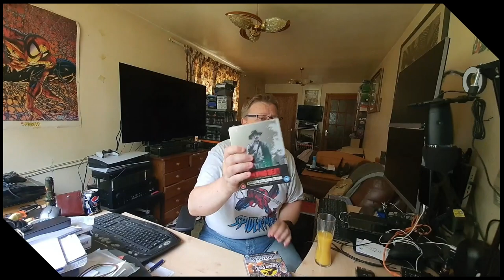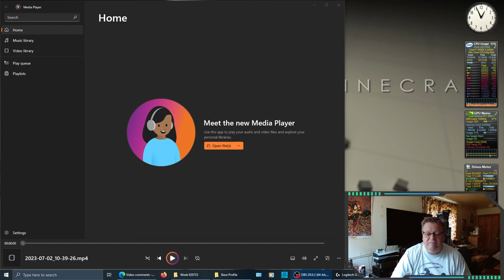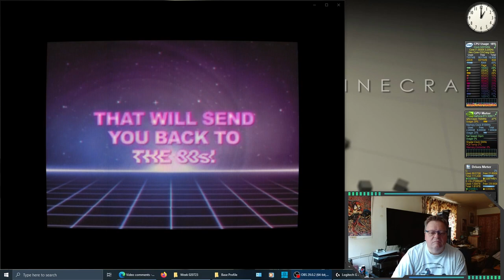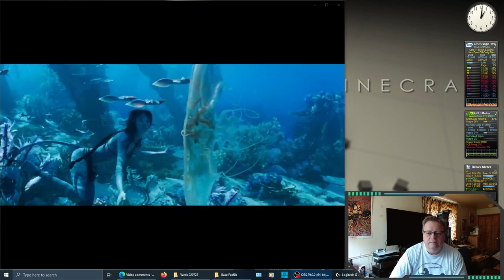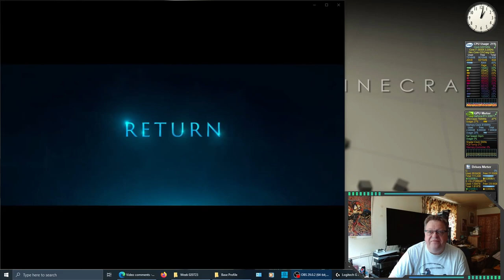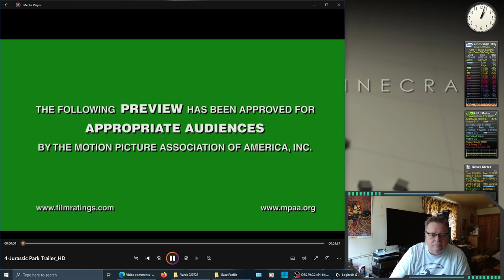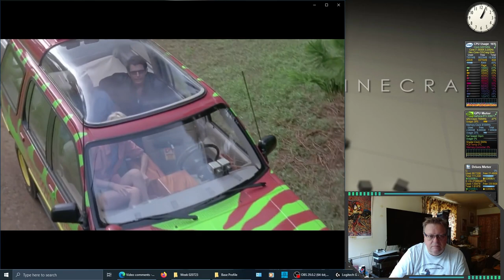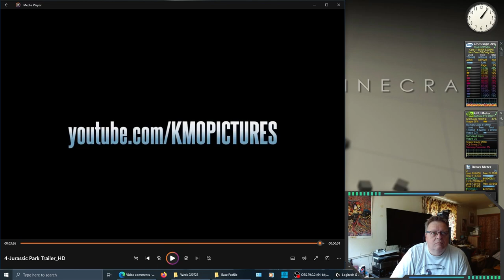Vblog 71 (Y2/Ep19) ramblings and going's on with a retro feel w/e 02/07/2023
Vblog 71 (Year 2 / Episode 19) Weekending 02nd July 2023

Some mutterings and ponderings to things that have happened this week plus an insight into my purchases with a small retro roundup of games.  Apologies for some inaccuracies to dates etc., and thanks for all your support.

SOME LINKS - Go to them and u won't be disappointed

Denny : My friend asked a great question which should be raised to topic level - Partially covered this week, expect this subject to be expanded on shortly.

Copyright on all Media played here remains with the owners - please support them by buying there products.